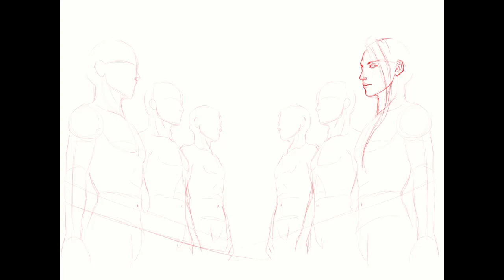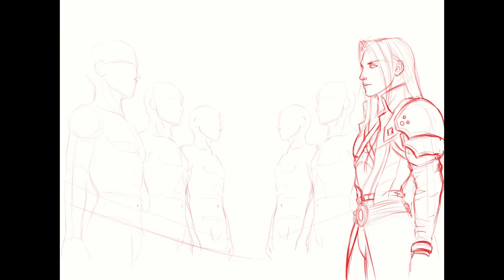Witchers vs SOLDIER (FFVII)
Oof it took my a LONG time to edit this, and unfortunately the timelapse feature from Clip Studio exports at a lower than expected quality. I'll switch back to camtasia. I'm kind of upset with the result